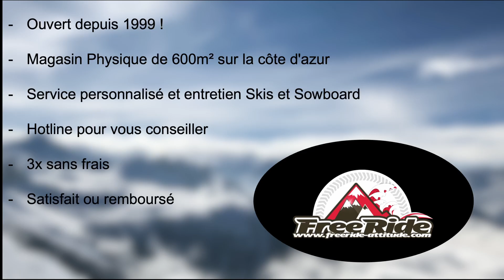Test Skis Völkl Race Tiger SC 2024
Test Skis Völkl Race Tiger SC 2024 par l'équipe de FreeRide-attitude.com
et bénéficiez d'un code de réduction de 10€ Code a la fin de la vidéos